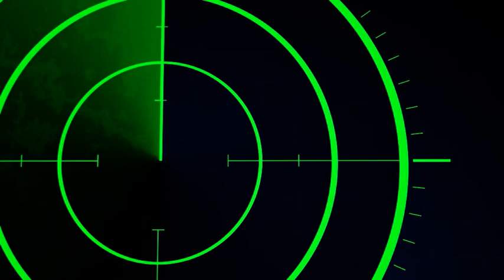Централна емисия новини на ВТК 05.07.2024